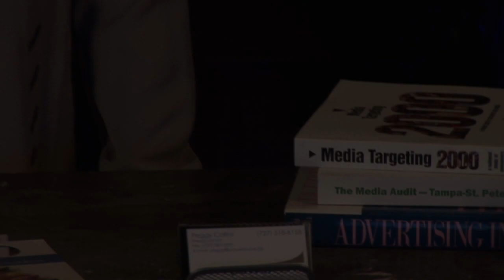Marketing & Advertising : How to Price Your Product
Pricing a new product depends on the conditions of the market and competitors' prices. Price a product with tips from a marketing executive in this free video on marketing and advertising.

Bio: Peggy Collins is a marketing executive with more than two decades in the media.